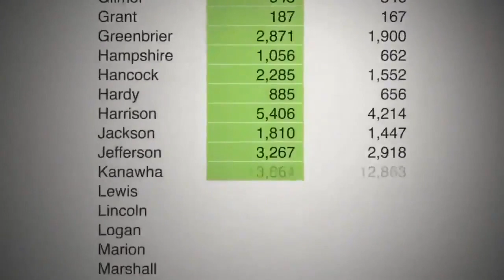2016 Election Meddling: The Enemy Within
Bernie won the 2016 Democratic Primary. Americans, not Russians, overthrew the election.

Youtube has blocked this video in: Belgium, Switzerland, Canada, Luxembourg, France